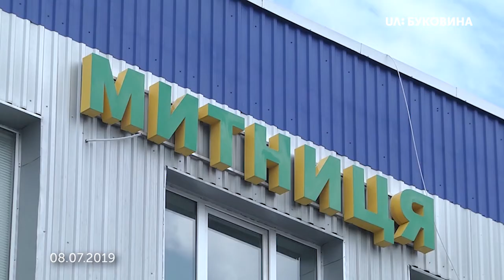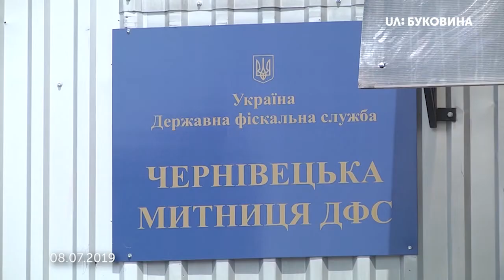27.12.2019. Новини. 13:30